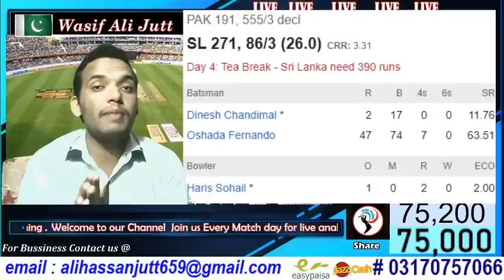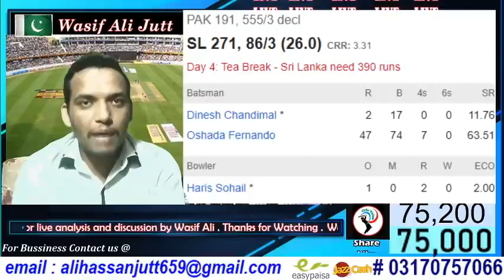Pakistan vs Sri Lanka 2nd Test Day 4 Tea report | Pak vs SL 2nd Test Day 4 Session 2 Report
On this channel we will do live cricket reaction and commentary so join us on cricTales special.

My Easypaisa/Jazzcash account number :: 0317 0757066

This is self created content and not copied content. The Audio commentary in this stream is self created and not a copy of any other source.I have appeared in every single video of this channel through facecam .

In case of any dispute contact the publisher directly on and attempt to resolve the matter peacefully considering it a mistake rather than taking any inappropriate and undesirable action.